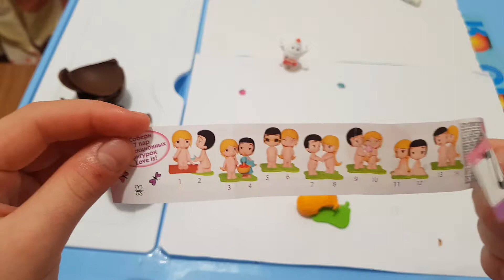New💥Шоколадные Сюрпризы🥚love is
🌸Здравствуйте дорогие ребята на моём канале Kinder Малыш Тв вы найдете много интересных обзоров Kinder поделки и многое другое поддержите мой канал позитивными комментариями и большими лайками👍👍👍